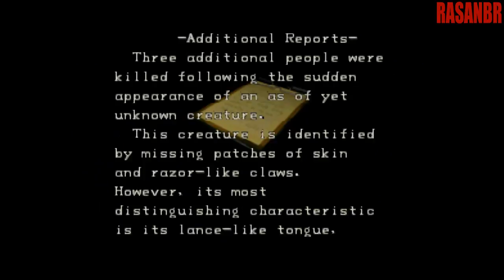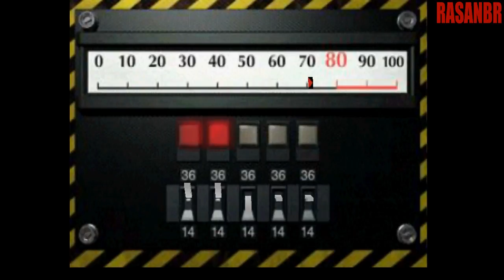Resident Evil 2 (N64) "Claire A" walkthrough part 3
(3/6)

Ready or not, the terror of Resident Evil 2 is here. In chapter one, the case of the disastrous T-virus outbreak--a mutagenic toxin designed for biological weapons--was eventually closed but the experiments were far from over. Control the destiny of Leon Kennedy or Claire Redfield as their nightmare begins when a biotech terror runs rampant in Raccoon City. Relentless zombies and hideous monsters are all out for a taste of your blood. If the suspense doesn't kill you, something else will.